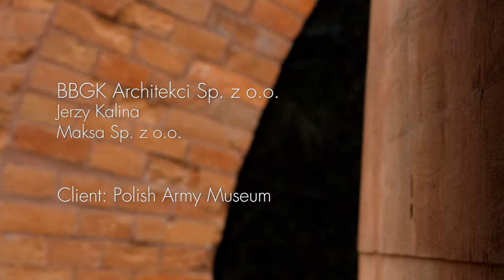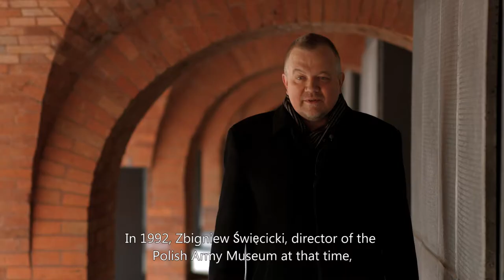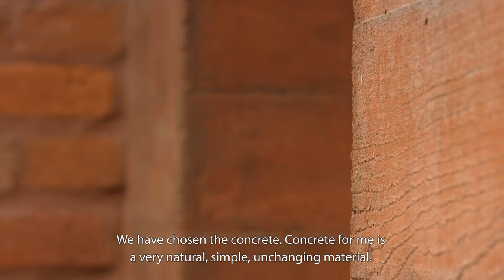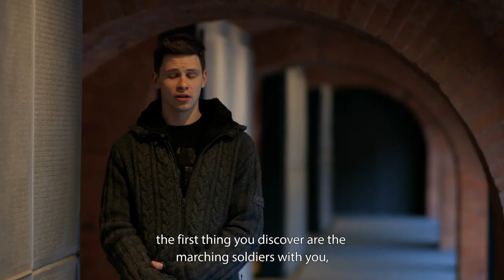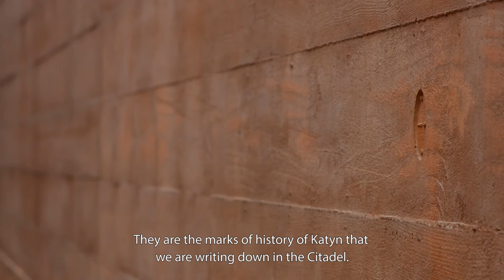KATYN MUSEUM - EU Mies Award 2017 finalist